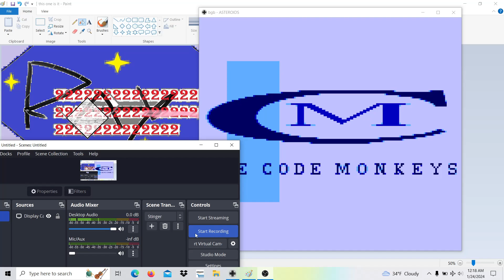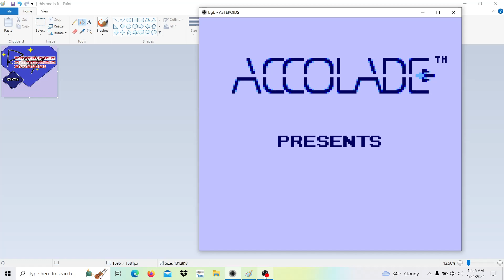Asteroids Game Boy 27180 default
lvlupscore